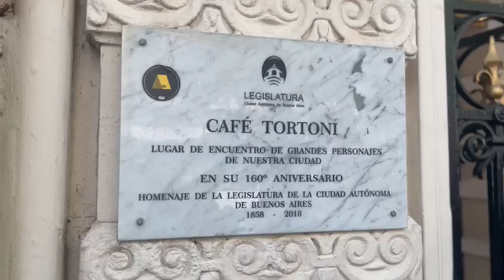👆Enjoy Viaticus Buenos Aires - Cafè Tortoni 🇦🇷